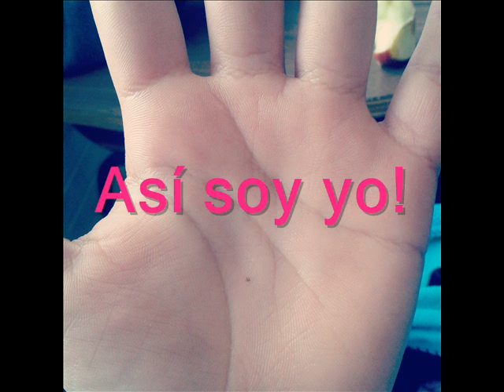Wixo Allan - Presentandote a NATZ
Mi pequeña prima jajajaja. Te quiero mucho prima!